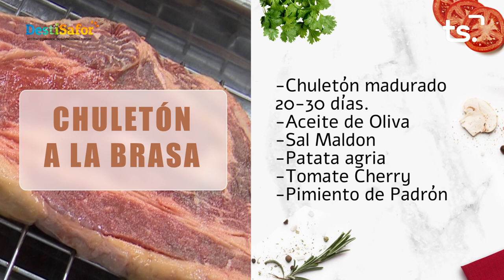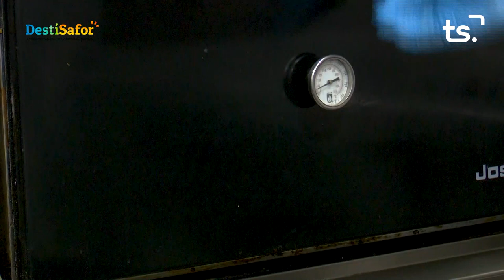DESTI A LA TAULA 2023 06 05